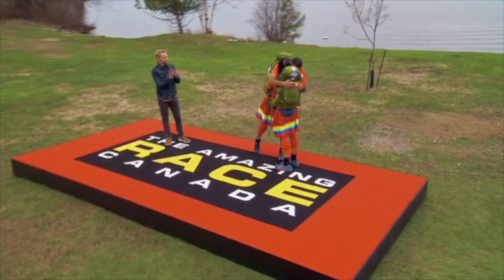AMAZING CHAMPIONS: Team James and Anthony win it all